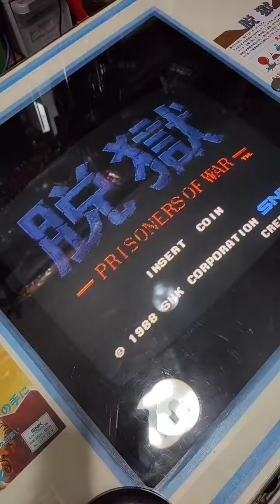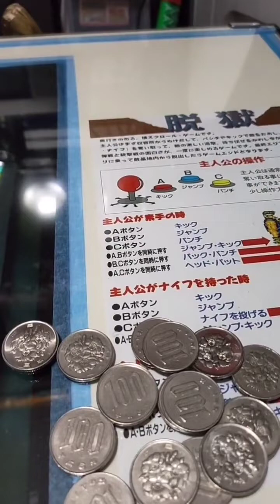nostalgic 玩過的留言吧，現在還能看到這街機畫面，都是緣分。街機